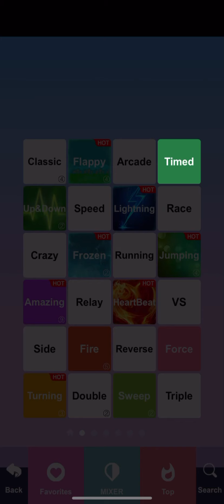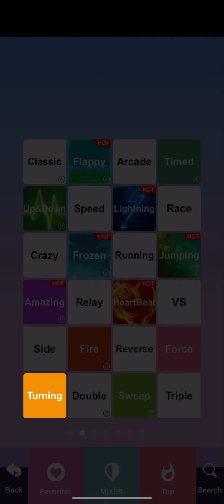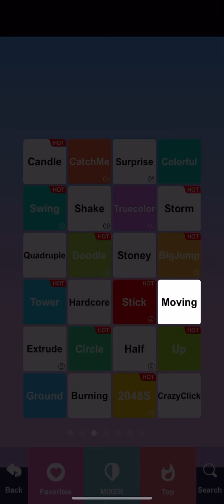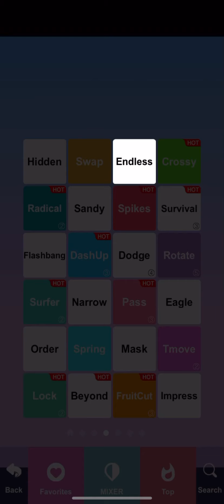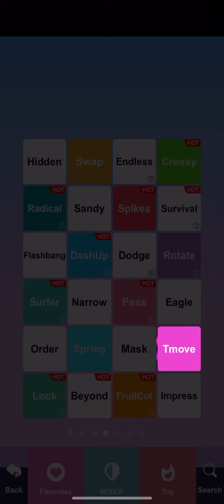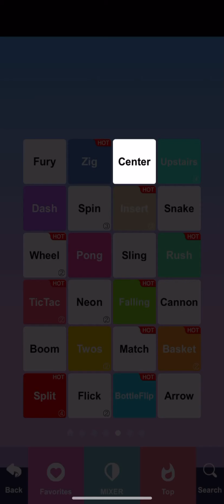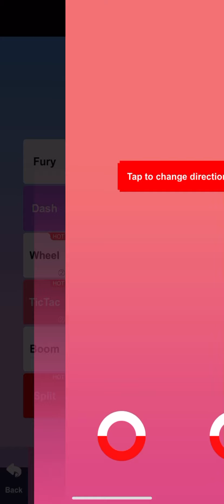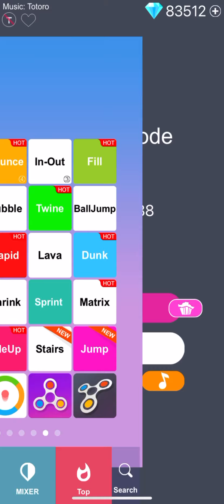[Former WR] White Tiles 4 - All Modes (0 Points, All Variants) 24:45.117